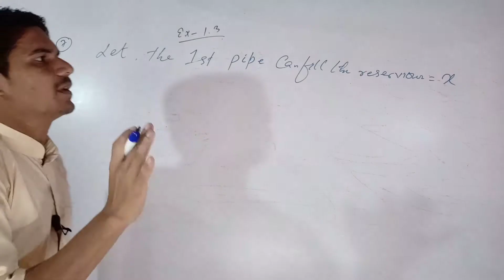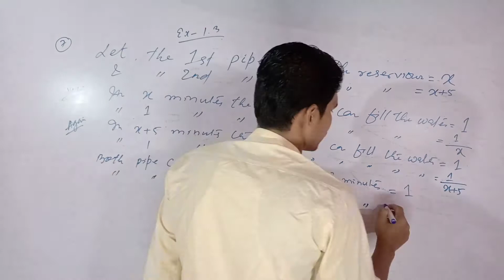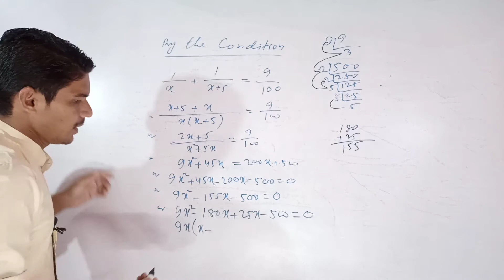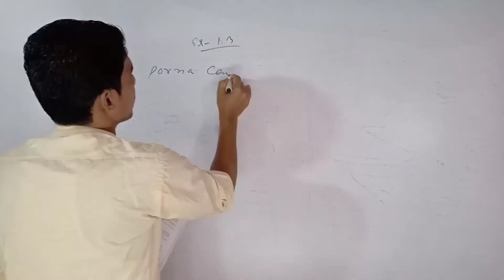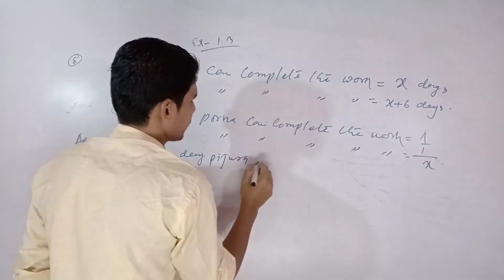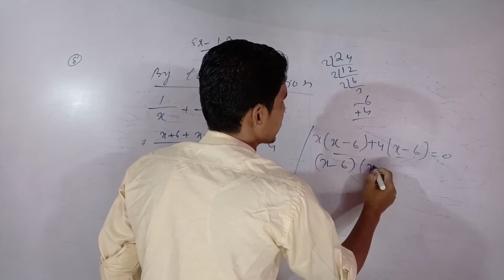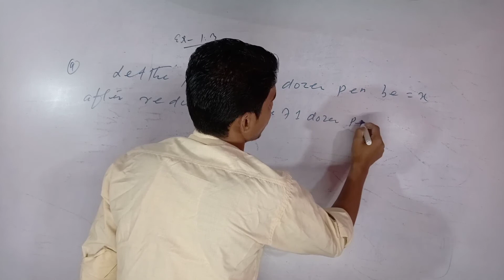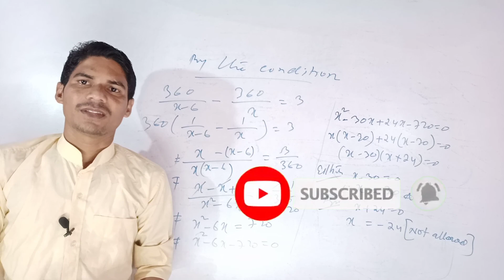Exercise 1.3, Questions no.7,8,9. Madhyamik math class xth, Solve with full concept,Maths study WB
Friends in this video I have shared with you
How to solve Quadratic equation with one variable, chapter-1, Exercise 1.3,
Learn quadratic equations class 10 | Introduction and solution of Quadratic equations | WBBSE, NCERT and CBSE solution for class 10 maths| What are Quadratic equations and how to solve quadratic equations. Quadratic equations are a very important and interesting topic that helps you score good marks in Wbbse,ncert,and wbbse class 10 maths.